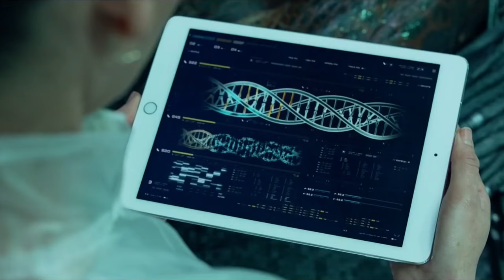Yautja Prime Origins - The Home Planet Of Predators And Their Terrifying Past/Flora/Fauna Explored